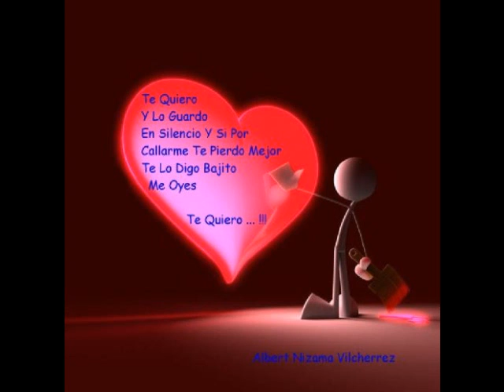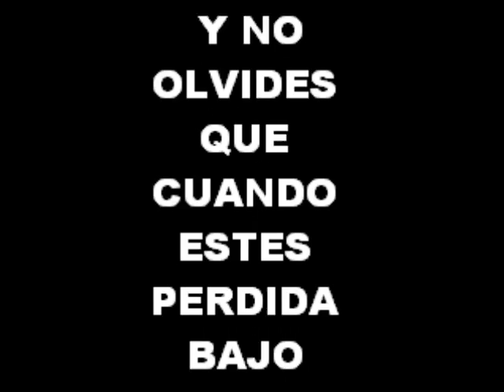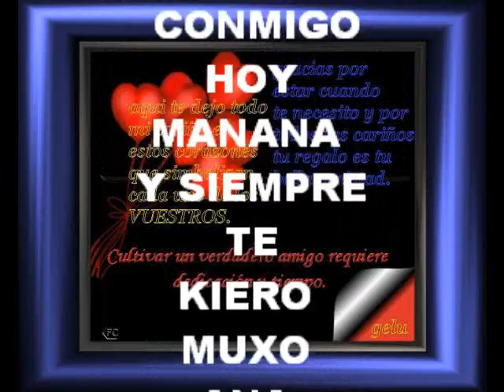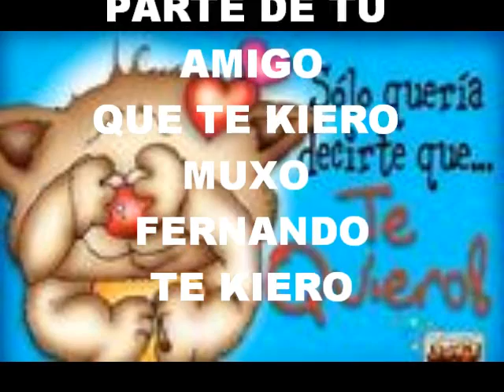gracias ana por todo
para ti nina te kiero muxo